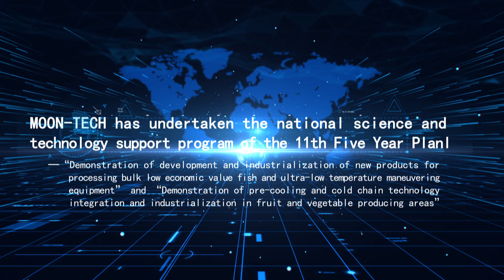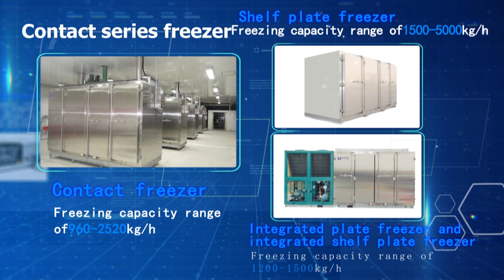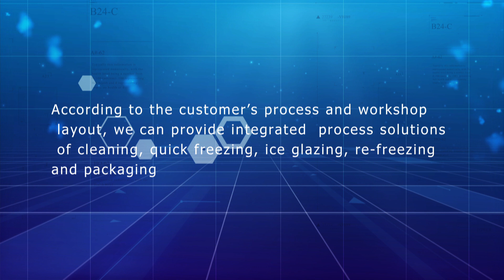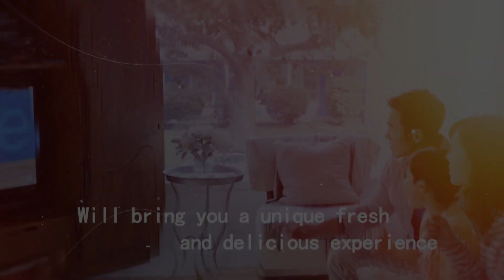Full series Quick-freezing device for aquatic products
Looking for a quick-freezing device for aquatic products? Look no further! Our innovative technology will revolutionize your seafood freezing process.